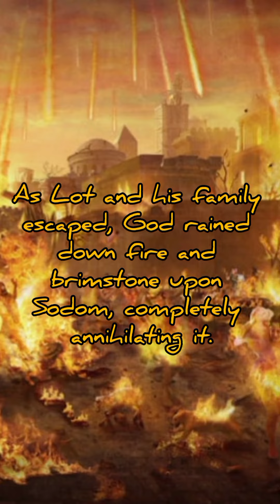God destroys the city of Sodom?